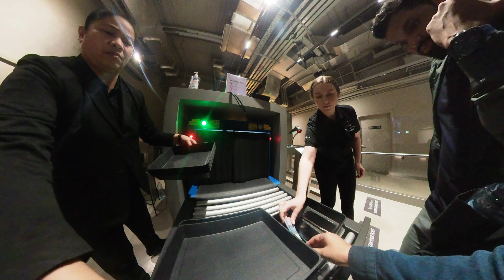Sky Views Dubai | Dubai's Thrilling glass slide|The Observatory, Sky Walk & Sky Slide | Full tour|4K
Located on floors 52 and 53 of the twin Address Sky View Hotel, the Observatory offers an unforgettable experience where visitors will see stunning Downtown Dubai skyline views.

Dubai's essential attraction takes city sightseeing to new heights.

Get a whole new perspective on Dubai – with spellbinding 360° vistas from 219.5 metres above Downtown Dubai.

The Observatory offers an unforgettable experience for residents and visitors alike. Take a thrilling ride in the panoramic glass elevator to more than 219.5 metres above the ground. Walk the 25-metre glass floor, and enjoy spectacular views of the city’s fabulous skyline and shining coast.More than just another observation deck, Sky Views Observatory is a thrilling, one-of-a-kind attraction that simply can’t be missed, and the gateway to three adrenaline-pumping activities, each more extreme than the last.